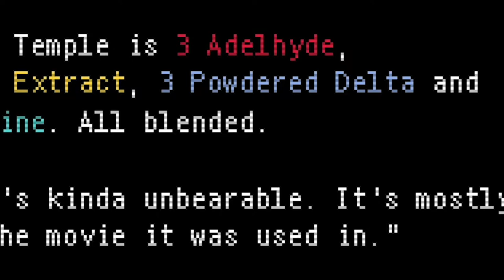VA-11 HALL-A: Anime, Bartending, and Regret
Hey tourists of Glitch City, for this Macho Recommendation, I'll be serving you VA-11 HALL-A cyberpunk bartending action. A visual novel with a great atmosphere, interesting characters, and an absolute banger of a soundtrack! Hope you dig it!

Chapters
Intro 0:00
Basic Premise 0:54
Gameplay 1:51
Characters 4:38
Deal Breaker 6:16
Jill 7:24
Spoiler Warning 8:05
Jill (Spoiler section) 8:20
Conclusion 12:04

The yakuza 0, Witcher 3, and Va-11 hall-a gameplay was recorded by me.

Music
All music is the Ost from Va-11 hall-a (In order of appearance)
- Every day is Night
- Wellcome to Va-11 hall-a
- Friendly Conversation
- Those Who Dwell In Shadows
- Snowfall
- A Star Pierces The Darkness
- You've Got Me

Image
- Transmetopolitan Comic series

oh yeah I have an Instagram if that's your thing